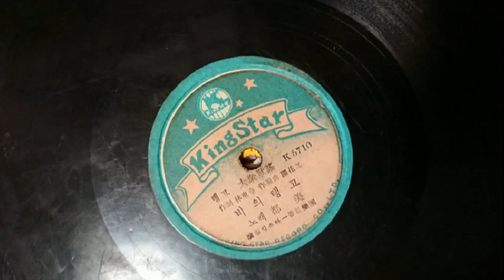그대 그리고 탱고(1967년)/김복자(희귀곡)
1.노래 : 그대 그리고 탱고
2.가수 : 김복자
3.작사 : 한우정
4.작곡 : 심성락
5.가사
돌어오지 안아도 나는 잊지안으리
이렇게 날울리고 사라진 내님이건만
미워도 하지안고 잊지안으리
세월이 하염없이 흐르고 또흘러도
영원토록 그대만을 잊을수가 없으리

외로워도 슬퍼도 나는 원망안으리
이토록 내가슴에 설움을 두고갔지만
이목숨 다하도록 잊지안으리
아득한 훗날까지 멀고먼 훗날까지
내마음에 그대만을 잊을수가 없으리